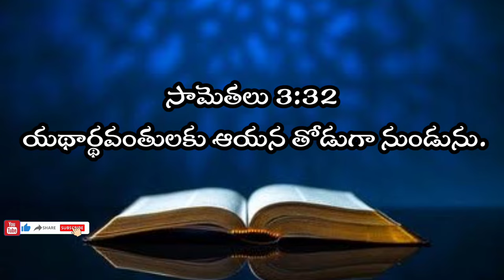Today God promise, Telugu Christian messages latest Christian messages Telugu Christian messages